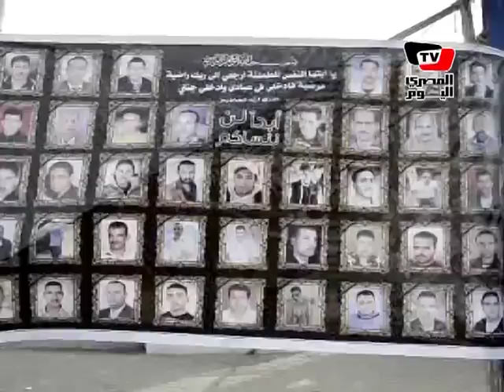عمرو خالد وحسام حسن في تأبين شهداء بورسعيد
شهدت بورسعيد بالآمس تأبين شهداء بورسعيد وشارك في الحفل كلا من الداعيه الآسلامي عمرو خالد مؤسس حزب مصر و حسام حسن مدرب النادي المصري السابق و الفنان حمدي الوزير  واكد كل المتحدتون علي  بساله سعب بورسعيد و اهميته بالنسبه لمصر وانه جزء لا يتجزء من تراب الوطن .